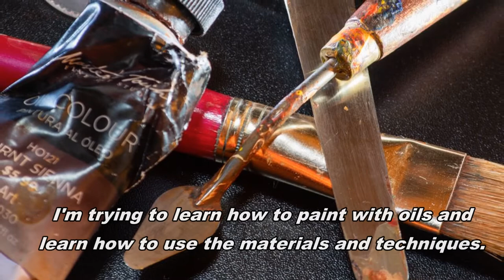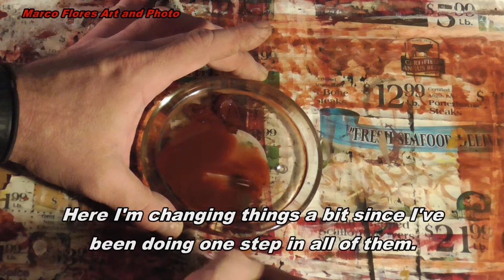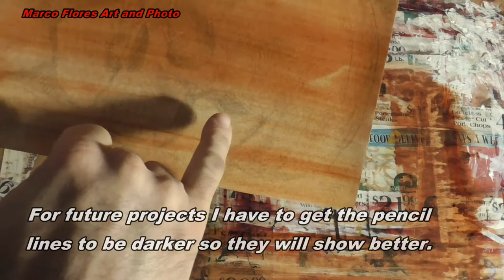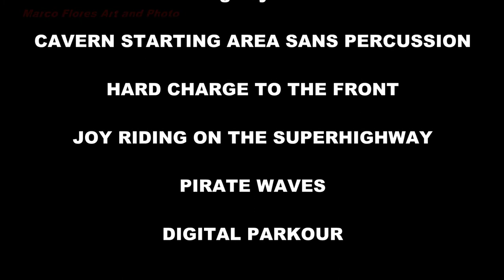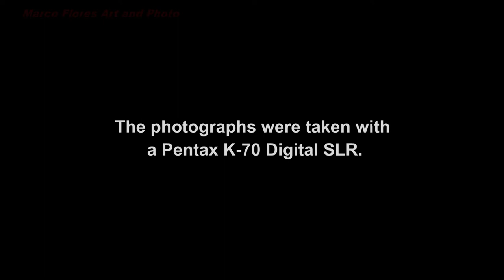Mixed Media Pad, Sketch Journal for Oil Paintings Part 6, Toning the Paper Sheets Section 3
This is part six for the Oil Paint section of my channel.  This is an ongoing project where I want to learn how to use oil paints and use some materials I've had for a while.  I'm using a Mixed Media Pad with sixty paper sheets to make a painting journal.
The idea is to do a series of sketches and paint them.  After applying gesso to prevent the oil paper from soaking through I wanted to tone the paper sheets.  This is applying a color to cover all the white of the paper.  The toned paper will make the darks and lights easier to compare.
I'm using a brown color called Burnt Sienna to tone the sketches.  I used this color a lot when I painted with acrylics.  It is one color that works with many different subjects and it's easy to find at any local art shop.  I got a larger tube thinking I'll use it as much as I had used it in the past.  When I decided to tone the sheets this color seemed to be a good choice.  Normally I use a lighter color but I have a lot of sketches to go through.   I had enough to cover all the sheets and have a consistent look without running out of paint.
In order to apply the paint I'm mixing it with a mineral spirit called Gamsol.  This is a solvent used to clean brushes and thin paint.  In this case I'm using it to thin the paint and make it transparent so I can see the sketch underneath and thin enough to be easy to apply.  The paint gets a lot thinner and dries a lot faster than using just the paint.  I took a few tries on my first video for this part but I got to a mixture that worked.
I'm not trying to get the paper perfectly covered.  This is just a first layer and the paper will be covered with more paint as I add more.  Not too familiar with oil paint so this will take many tries before I get the results I want.  That's more or less the point of making the journal.
I'm using a small bottle dropper to keep the Gamsol. I fill the dropper twice with solvent and mix that with a small amount of oil paint.  Then I use a flat brush and load it with as much paint as I can.  I then go from side to side on the paper to cover it evenly.  This gave me the results I wanted.
I lost some of the detail in the pencil lines.  The middle tones don't show too well.  But I got the darks and lights and I think I can work with that.
 If I do a similar project in the future I think I would try to get the sketch to be a lot darker so it shows better.  I used photos of  fruits, vegetables and a plastic mini skull as subjects for the project.  I want to start with simple shapes and uncluttered backgrounds at the start.  I'm beginning with a couple of items and black backgrounds.  Then I'm adding more items to have more shapes, colors and busier backgrounds to add interest.  I want to work my way up to more complicated subjects as I go.
I ended up with fifty-nine sketches and decided to break this part into three sections to keep the length of the videos shorter.  Once I got going it got a little repetitive but I wanted to document the process as much as possible.  I finished toning the paper sheets and plan to keep going on later videos painting the sketches.
At this point I haven't decided if will paint each sketch one at a time or if I'll paint sections of a few of them at the same time.  I'm used to paint with acrylic paint which dries very fast.
Oil takes a lot longer and I think I might work on a few pieces at a time, let them dry and work on others as I go.  Another option would be to get down all the dark areas in all of the sketches and then paint the light areas.  When I get to do any piece of art I like to go from start to finish on one piece and then move to the next one.  I like to work in a series but each piece is treated as its own thing.  This time I'm doing one step in all of them and then I'll do the next step in all of them.
 Not really used to work like that but I thought it was necessary just to save time.  The paper sheets are small so I might be able to paint one in one sitting and then do the next one.  Still not sure how I'll go about this next part as I post this video.
This project is an experiment and I'm looking at what works and what doesn't.  I'm documenting as much as I can so I can use it as a reference for the future.  There are many ideas I would like to explore but I can only do so many of them due to time.
I also want share the process and results in case someone wants to do something similar.  I'm not trying to get perfect results.  When I make videos I want to share successes and failures.  This is a learning experience for me and I learn a lot from mistakes.  I don't know how long this project will last and how much of it I can keep documenting.  I wanted to be a lot further along with this series but time has been an issue and I have to work on it when I get a chance.

CAVERN STARTING AREA SANS PERCUSSION
HARD CHARGE TO THE FRONT
JOY RIDING ON THE SUPERHIGHWAY
PIRATE WAVES
DIGITAL PARKOUR